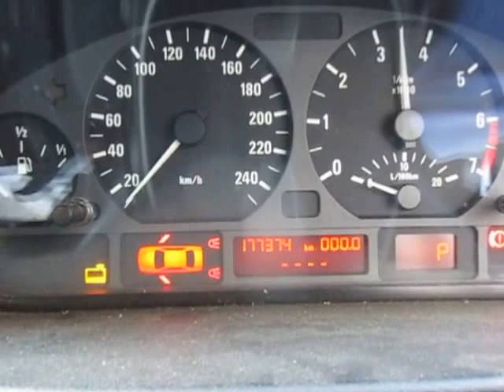B18436 BMW E46 320i 2.2 M54 AUTO SEDAN 2002 ENGINE TESTING